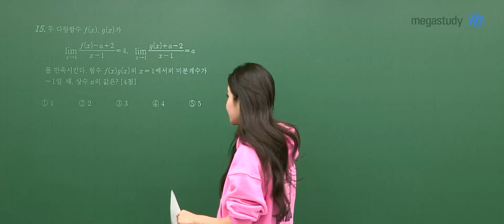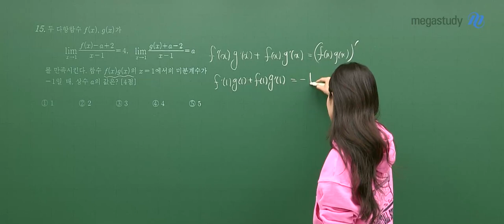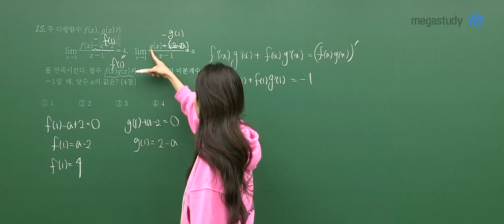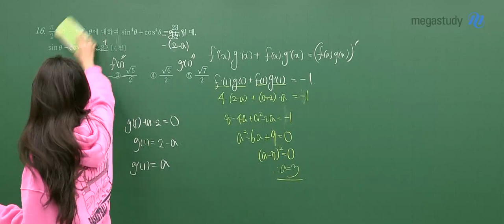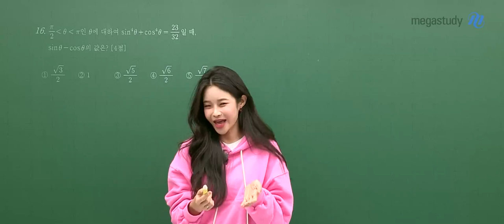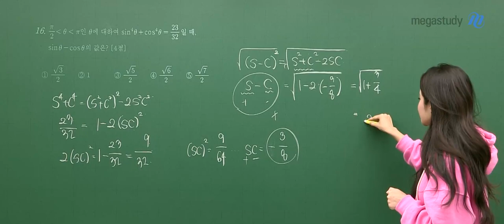[메가스터디] 수학 장미리쌤 - 2021년 고2 11월 학평 수학 해설강의 맛보기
수학 장미리쌤
2021년 고2 11월 학평 수학 해설강의 맛보기

- 수학 장미리 선생님에 대해 자세히 알고싶다면?